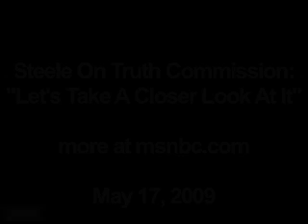Steele On Truth Commission: "Let's Take A Closer Look At It"